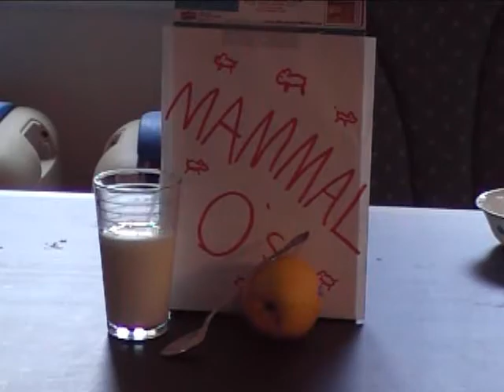mammal o's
the newest and coolest cereal on the market!